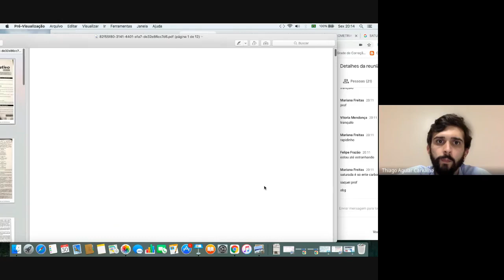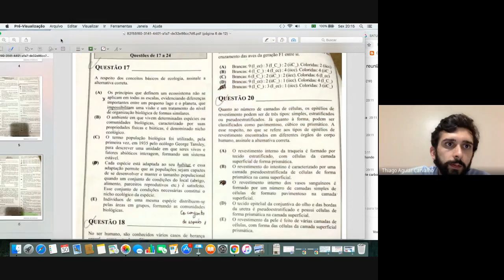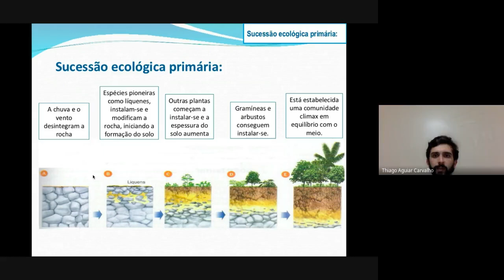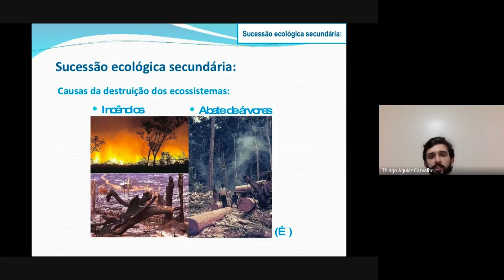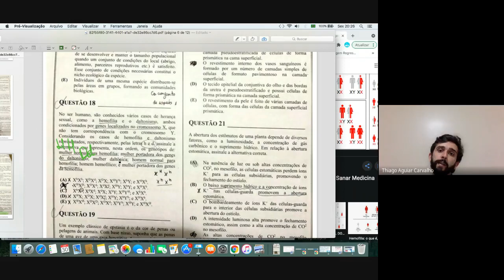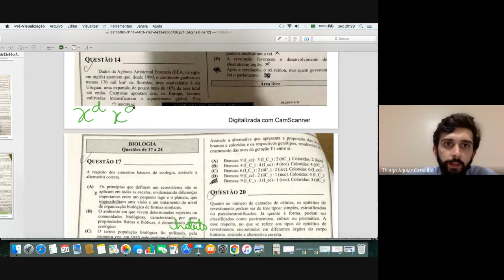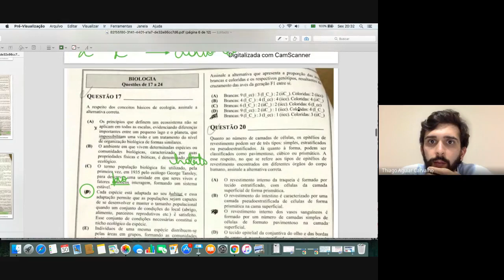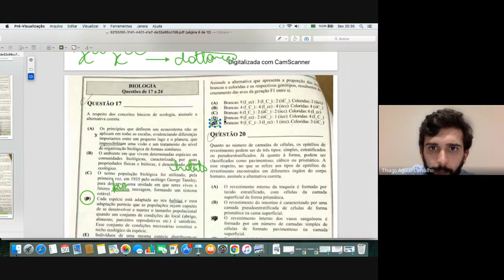UNICEPLAC 2020/1 Questões 17 a19 (Biologia)